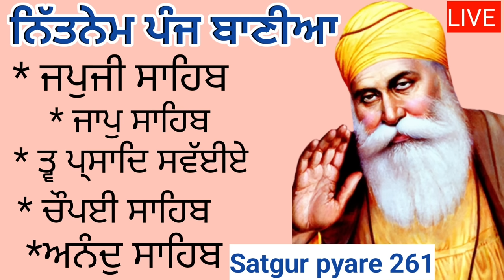Nitnem panj bania | ਨਿਤਨੇਮ ਪੰਜ ਬਾਣੀਆ | Vol 261 | japji sahib | panj bania da path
non stop gurbani Shabad 2023
sukhmani sahib path
waheguru gurbani
sukhmani sahib path full fast
guru granth sahib ji full path
japji sahib path full with music
nitnem sahib full path video
gurbani chaupai Sahib
5 bania da path with lyrics
japji sahib shabad
chaupai Sahib fast
panj Bania da path morning nitnem
5 bania da path kirtan